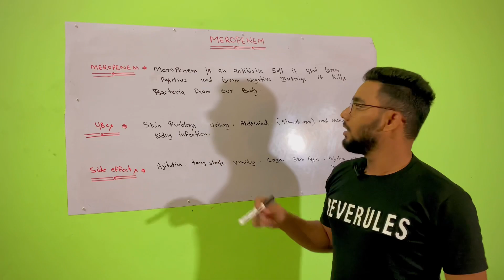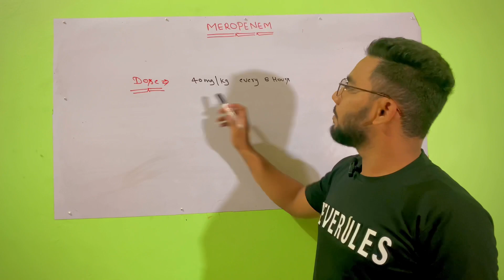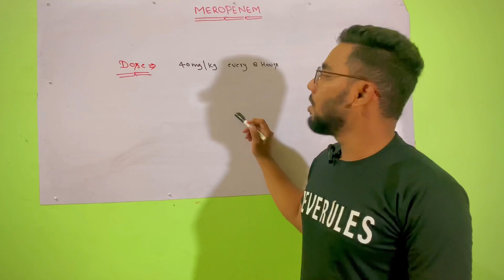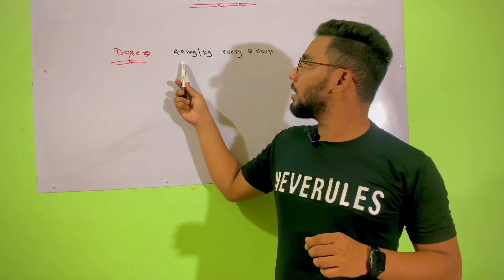Meropenem injection 1Gm ip | 1Gm injection in hindi | Brand Name | UsesSide effect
Meropenem injection 1Gm ip | 1Gm injection in hindi | Brand Name | UsesSide effect@SMpharmacy_
Is video me hum aapko meropenem injection ke bare main bataye ge iska istmal and use dose and side effects sb bataye ge
meropenem iv injection, meropenem injection, meropenem injection ip 500mg, Meropenem injection use hindi
meropenem injection use
are meropenem and vancomycin compatible
is meropenem a strong antibiotic
what is meropenem used to treat
injection meropenem 100 mg
does meropenem make you sleepy
what is meropenem injection
is meropenem a high risk drug
why meropenem injection is usedalexander fleming penicillinmeropenem antibioticpenicillin allergypenicillin discoverypenicillin gpenicillin mechanism of actionpenicillin pharmacologypenicillin side effectsTrendingViralYouTube videoNew